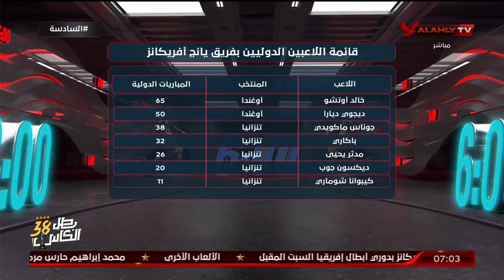تعرف على نقاط القوة والضعف فى فريق يانج افريكانز قبل مواجهه الاهلى مع بلال محسن واحمد مصطفى